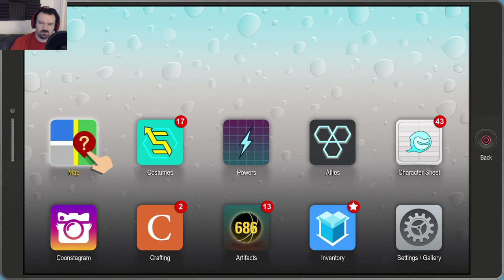South Park: The Fractured But Whole playthrough pt73 - Making the Ultimate Burrito